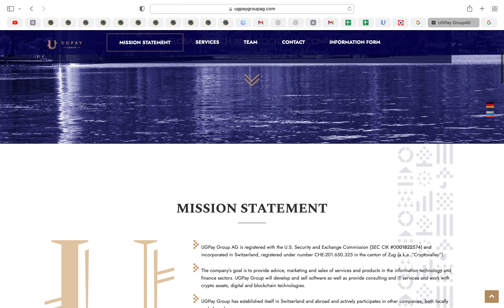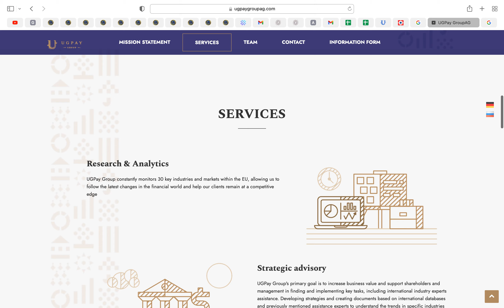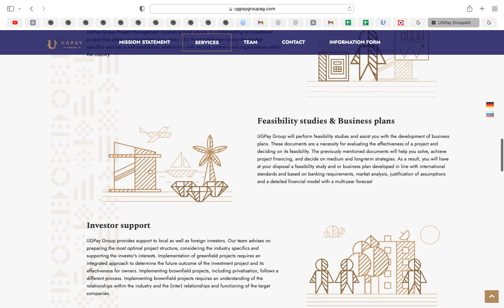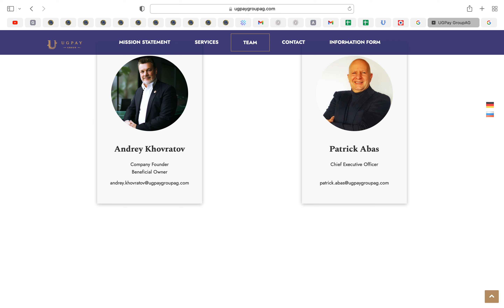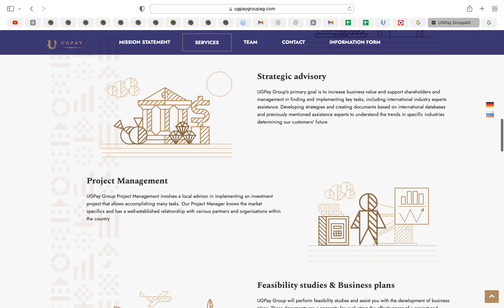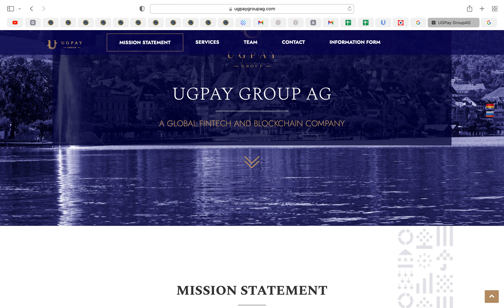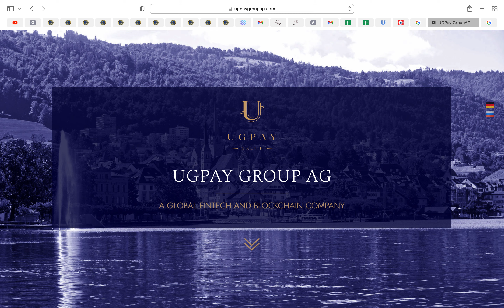UGPAY GROUP AG |A GLOBAL FINTECH AND BLOCKCHAIN COMPANY|NEW UPDATE|NEW Webside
📢 Meet the new website of UGPay Group AG

 Global fintech and blockchain company UGPay Group AG has launched a new website.

 The website page contains a full description of the company's mission, a list of services provided and key management personnel, as well as contacts for consultation and an information form for corporate clients.

You can go and get acquainted with the information using the direct or from the personal account of UGPay Group by clicking on the "About the project" button located above the profile photo.

 The site is currently available in three languages: Russian, German and English.
 The site is already in the process of being translated into other languages.

 Continue to follow the news of our project - there are many interesting things ahead 🤝

मिलिए UGPay Group AG की नई वेबसाइट से

  ग्लोबल फिनटेक और ब्लॉकचेन कंपनी यूजीपे ग्रुप एजी ने एक नई वेबसाइट लॉन्च की है।

  वेबसाइट पेज में कंपनी के मिशन का पूरा विवरण, प्रदान की गई सेवाओं की सूची और प्रमुख प्रबंधन कर्मियों के साथ-साथ परामर्श के लिए संपर्क और कॉर्पोरेट ग्राहकों के लिए एक सूचना प्रपत्र शामिल है।

आप प्रोफ़ाइल फ़ोटो के ऊपर स्थित "परियोजना के बारे में" बटन पर क्लिक करके सीधे लिंक या यूजीपे समूह के व्यक्तिगत खाते का उपयोग करके जानकारी से परिचित हो सकते हैं।

  साइट वर्तमान में तीन भाषाओं में उपलब्ध है: रूसी, जर्मन और अंग्रेजी।
  साइट पहले से ही अन्य भाषाओं में अनुवादित होने की प्रक्रिया में है।

  हमारे प्रोजेक्ट की खबरों का अनुसरण करना जारी रखें - आगे कई दिलचस्प बातें हैं

Unitex Exchange Support Team|Jira Service Management|एक्सचेंज संबंधित सभी समस्याएं अब जल्दी से हो रही है हल|क्या आपकी कोई समस्या है तो जल्दी से सही कराए